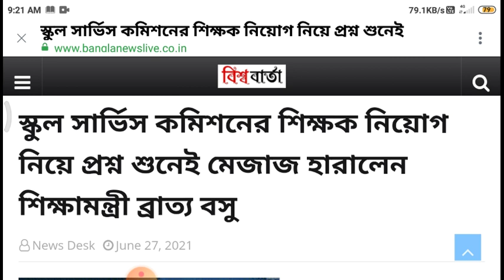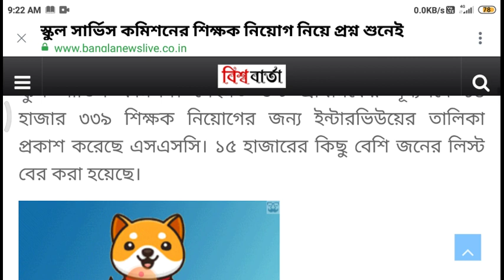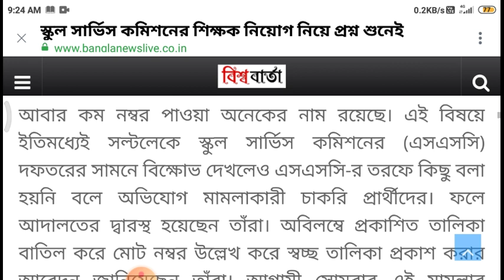education minister on upper primary Interview list